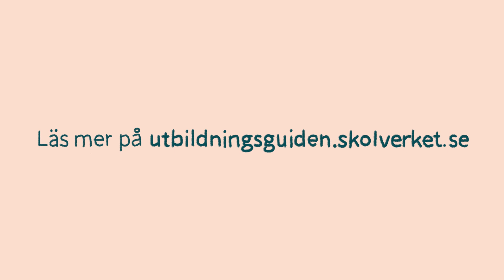Förskolan är till för ditt barn ‒ romani chib arli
Hur är det att gå i förskolan och vad får ditt barn lära sig där?

I den här filmen får vi följa Amir en helt vanlig dag på förskolan. Filmen riktar sig till dig som har barn i förskoleåldern och som inte har kommit i kontakt med den svenska förskolan förut. Här får du svar på de vanligaste frågorna om förskolan. Dela gärna filmen vidare!

Filmen finns även på följande språk: svenska, engelska, arabiska, dari, persiska, franska, ryska, somaliska och ukrainska.

Enheten för allmändidaktik, Skolverket